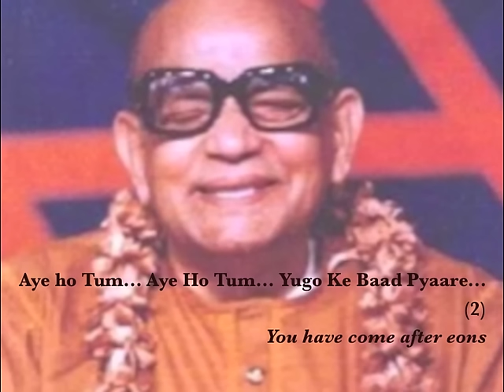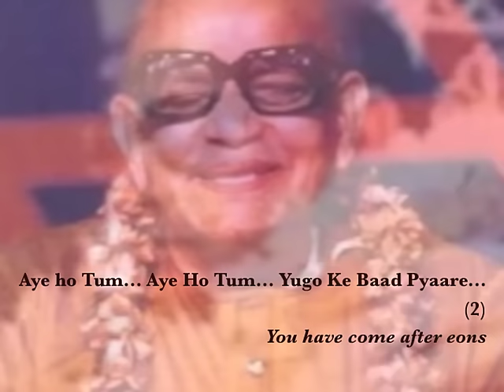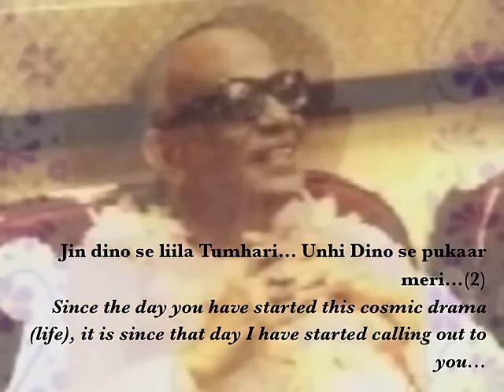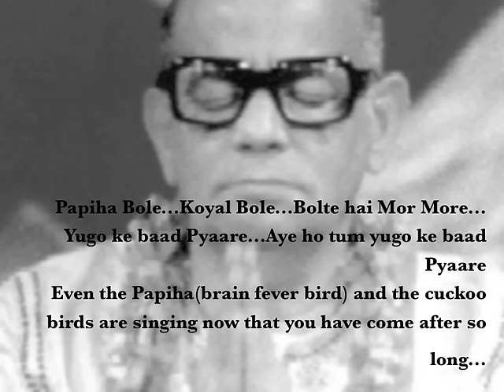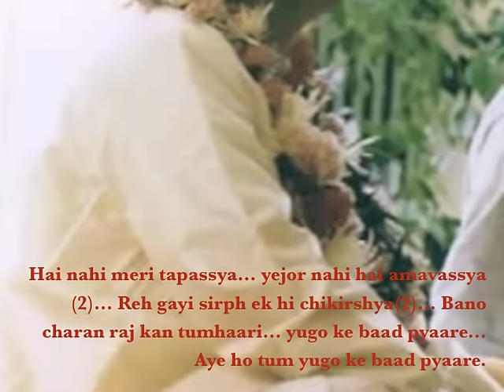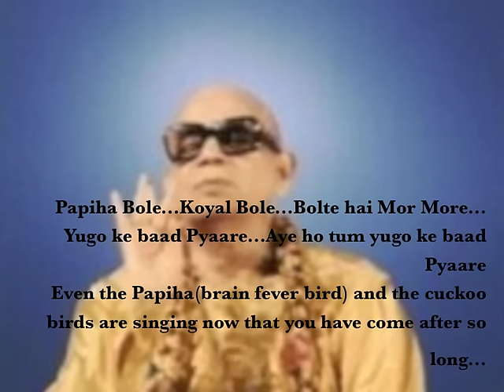Baba Song - Prabhat Samgiita - Aye Ho Tum - Shrii Shrii Anandamurti #4195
Song no. 4195. 1 of the 5018 songs by PR Sarkar. This is a Prabhat Samgiita, a category of music, in which the singer sings about how happy he is that his lord has come in his heart after a long long time. TYPES OF DEVOTEES; Spiritual discourse Spirituality "Spiritual (music)" Yoga Meditation Guru India MantraAnandaMurti Krsna PR Sarkar Shiva Baba bubu Neohumanism spirituality Microvita economics Prout kaoshiki Kiirtana Tandava nam Kevalam prabhat samgiita Ananda Nagar Types of devotees AMURT Marga; Shrii Anandamurtiji talks about different types Prabhat sangeet Aye Ho Tum. DEVOTIONAL MUSIC; SPIRITUAL MUSIC